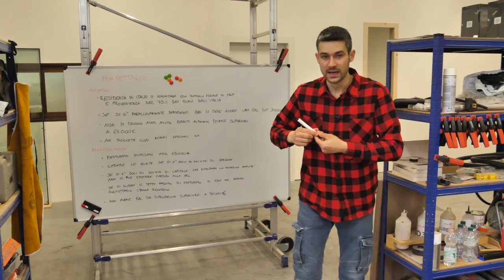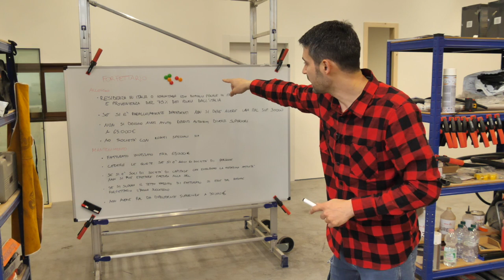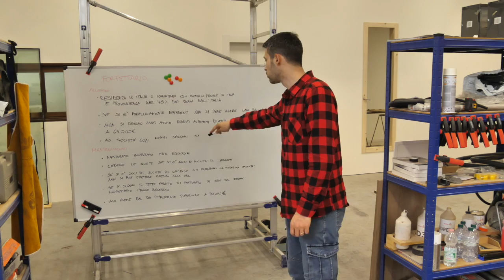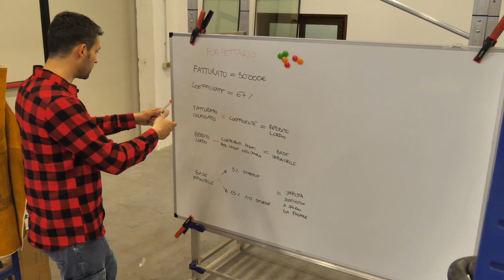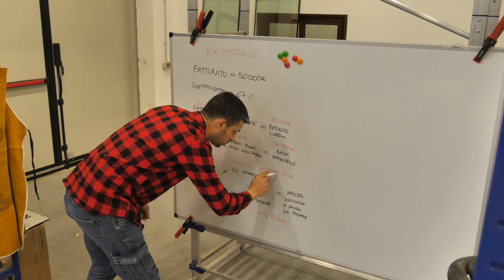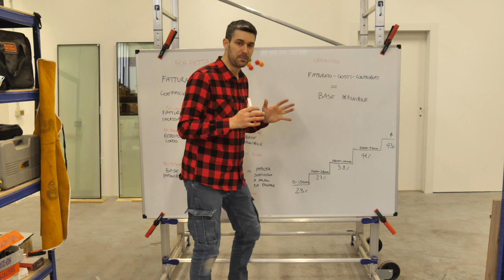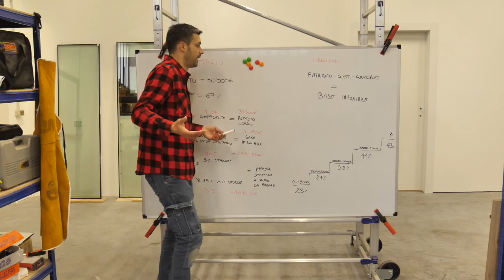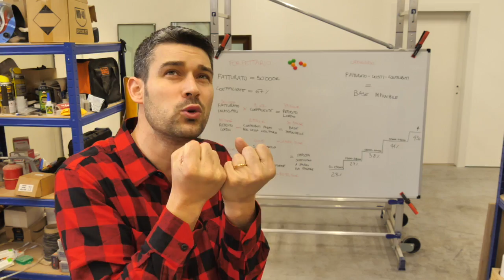Partita Iva per un artigiano digitale - Quanto costa aprirla e gestirla?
Sai quanto costa aprire e gestire una partita Iva per un artigiano digitale? Scoprilo in questo video!

👇 👇 👇 👇 ULTERIORI INFO IN DESCRIZIONE 👇 👇 👇 👇

La partita Iva è sempre una tematica scottante. C'è chi ne parla sempre e comunque in modo disastroso, c'è chi invece cerca di documentarsi e capire come funziona.
Con questo video voglio aiutare questa seconda fetta di persone che reputo anche il vero motore di un paese. Coloro che non vengono attratti dalla semplicità di evadere ma dimostrano di essere veri imprenditori.

Ho quindi cercado di rispondere ad alcune domande fondamentali che si pone un artigiano digitale quando vuole aprire una partita IVA.
- Quale regime fiscale dovrebbe scegliere? Regime fiscale forfettario o regime fiscale ordinario?
- Quanto costa aprire e gestire una partita iva con questi due regimi fiscali? Facciamo anche due esempi

Per finire ho voluto aggiungere due suggerimenti personali su come semplificare la gestione delle attività che comporta una partita iva.
Quindi l'utilizzo di un software come ad esempio fatture in cloud oppure la gestione economica con un conto corrente come Qonto può essere davvero utile per facilitare le operazioni più noiose.

Dimmi la tua sotto nei commenti!

Vuoi lavorare con me? Candidati ora

🔥🔥🔥 RISORSE UTILI 🔥🔥🔥

*Questo video può contenere inserzioni a scopo commerciale*